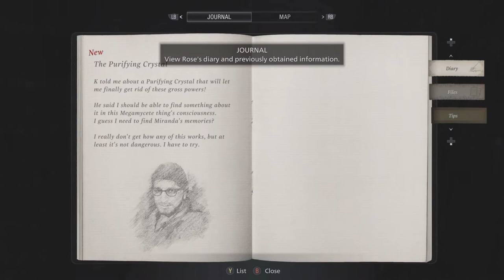Resident Evil Village (Winters Expansion DLC) Part 1 - Intro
Resident Evil Village, the latest in the critically acclaimed survival horror series, launched in 2021 and has already sold over 6 million copies worldwide. The blend of a wide variety of unique characters, such as Lady Dimitrescu, an action-oriented game system, and the story of Ethan Winters who embarks on a journey to search for his kidnapped daughter continues to be enjoyed by long-time Resident Evil fans and newcomers alike.

There were many requests for additional DLC, and we announced that additional story content was in active development in June last year.

Finally, we’re happy to announce that the highly anticipated DLC, Winters’ Expansion, is coming on October 28. Today, I would like to explain a little about the three contents included in this DLC. If you have not yet experienced Resident Evil Village, we’re also offering a bundle that includes the base game and the Winters’ Expansion! Resident Evil Village Gold Edition will also be available on the same date.

Third-Person Mode
The first piece of content is the Third-Person Mode. This will allow you to play the main story mode in a third-person perspective. This new viewpoint will let you see Ethan as he faces off against his enemies. Those of you who are new as well as those of you who have yet to experience Resident Evil Village can experience the story in this fresh perspective.

View and download image

The Mercenaries Additional Orders
Next is The Mercenaries Additional Orders. The arcade-like action shooting experience returns with additional stages and new playable characters such as a fully prepared Chris Redfield, Karl Heisenberg, who wields a giant hammer and possesses the ability to control magnetic forces, and Alcina Dimitrescu who is over nine-feet tall. Each one of them are unique on their own, so we are sure that you will enjoy it!

Shadows of Rose
And Finally, Shadows of Rose. Players saw Rose as a baby in the main story of Resident Evil Village. This DLC will show her story of survival 16 years after the original campaign. We have some screenshots as well as an overview of Shadows of Rose, and we hope you enjoy imagining what this new story will entail.

The setup for Rose’s story
16 years after the events of Resident Evil Village…

Rosemary Winters, Ethan’s beloved daughter, has grown up and is now struggling with terrifying powers. In search of a way to break free from her curse, Rose enters the consciousness of the Megamycete.

Rose’s journey takes her to a mysterious realm where memories of the past return to create a warped and twisted world of nightmares.

In addition, Resident Evil Re: Verse, which was a bonus content for Resident Evil Village, will start service at the same time as the Winters’ Expansion on October 28. We hope you will enjoy this action-packed game as well.